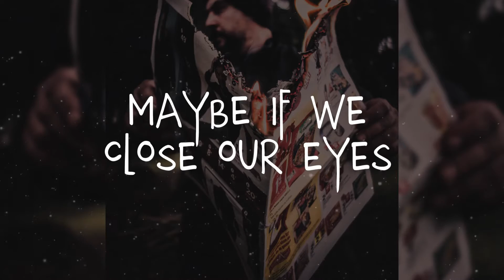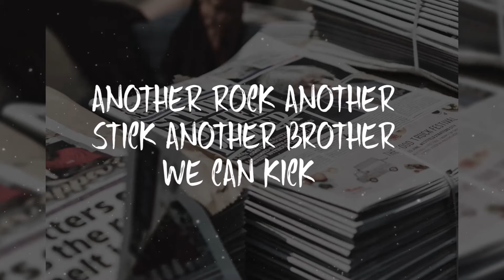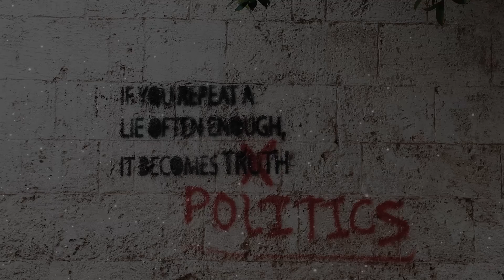Marianne Angell - Price Tag (Official Lyric Video)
The official lyric video for Marianne Angell's new song, "Price Tag" from her album, Lies, out now!

Category
Music